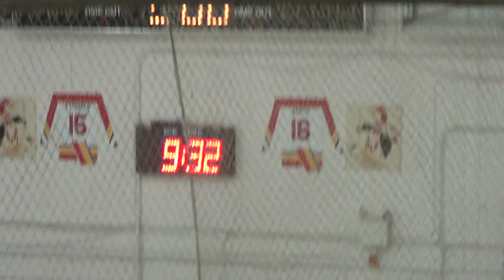Reg. Sea. Game 3 vs East Hants Oct. 4, 2019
Final Shots:
Valley: 13-7-8-1 = 29
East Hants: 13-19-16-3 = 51